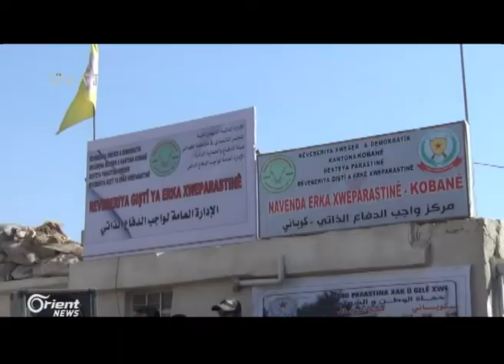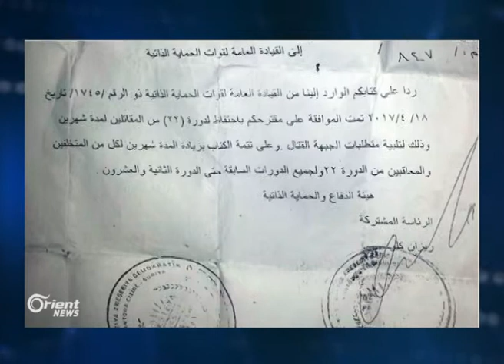Li Kobanî Bi 10an ciwan bo leşkeriya neçar hatin binçav kirin